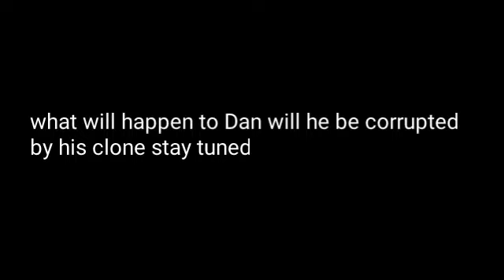Beyblade burst Dan's darkness part two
Dan's darkness part two